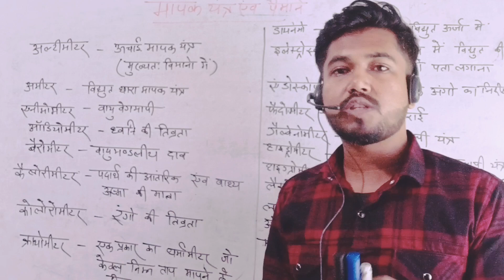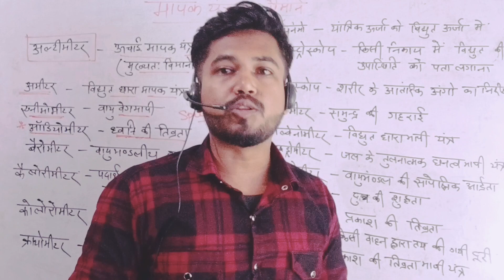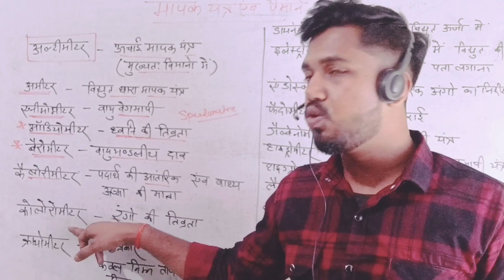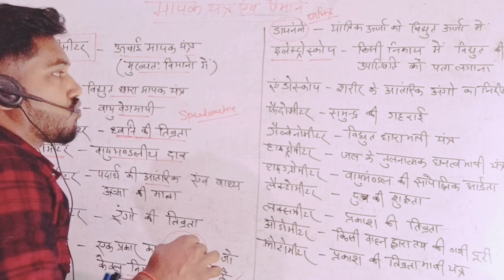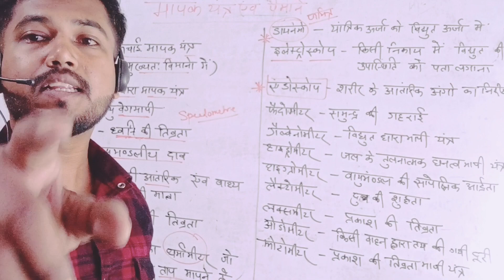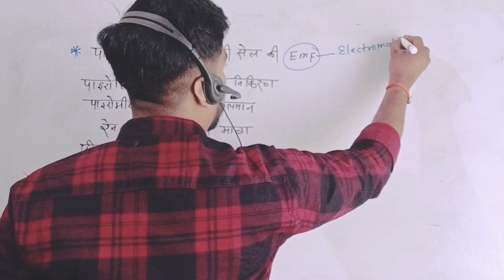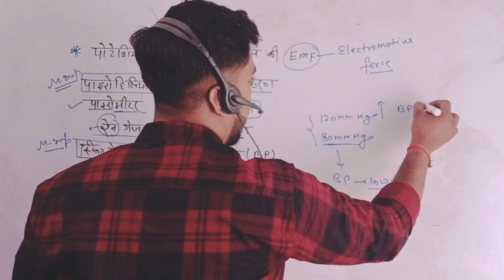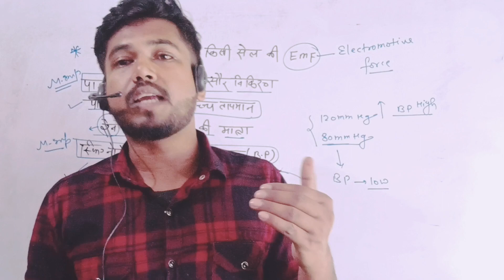मापक यंत्र एवं पैमाने/measuring instruments and scales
Hello Everyone,
इस वीडियो में मैने फिजिक्स के अंतर्गत मापक तथा यंत्र एवं पैमाने के बारे में बताया है। यह एक ऐसा टॉपिक है जहा से हर साल प्रतियोगी परीक्षाओं में एक से दो प्रश्न पूछ लिए जाते है ।
यह वीडियो सभी प्रकार के प्रतियोगी परीक्षाओं में महत्वपूर्ण है।
जैसे ssccgl , ro_aro ,upsc ,upsssc ,pcsj uppcs2023 etc.